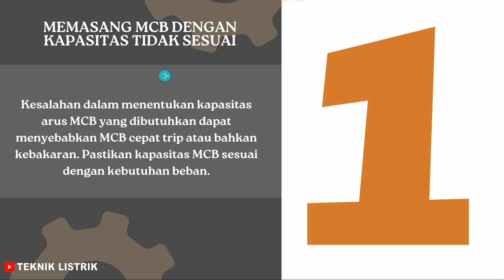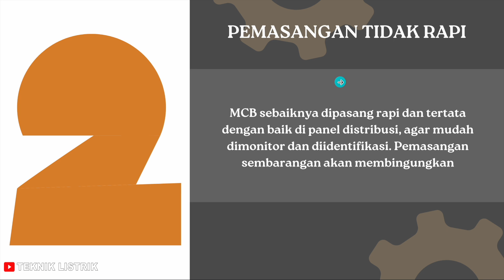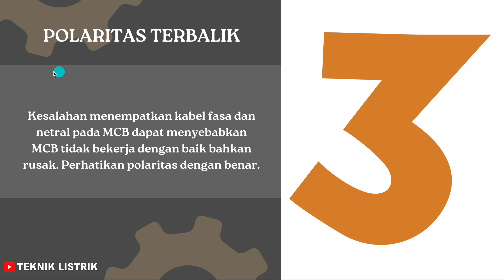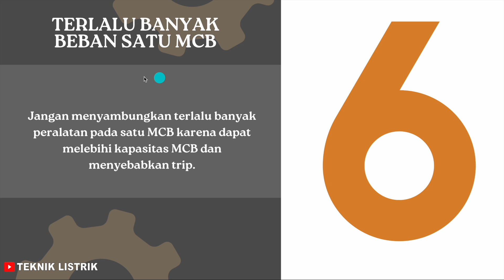KESALAHAN PEMASANGAN MCB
EBOOK 1 : DASAR INSTALASI RUMAH
EBOOK 2 : DASAR RANGKAIAN KONTROL
EBOOK 3 : DASAR PLC